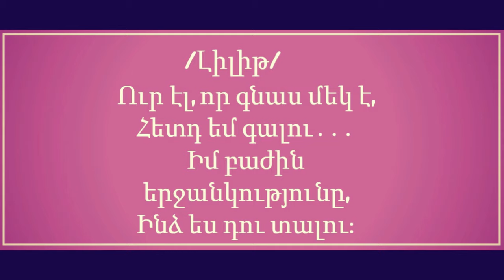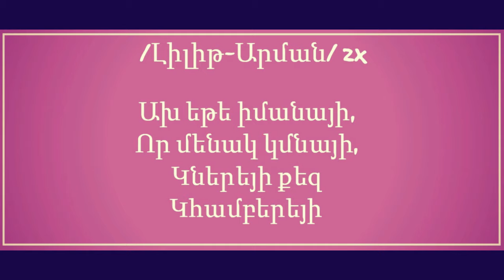LYRICS- Lilit Hovhannisyan & Arman Hovhannisyan / Իմ բաժին Սերը/ HD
Սիրով՝ Black Channel ♥